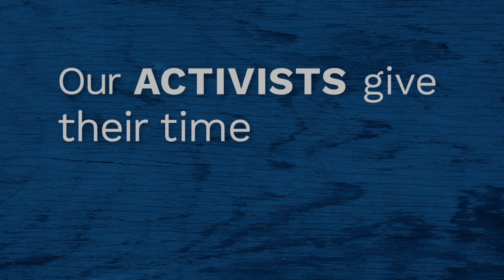The Political Revolution: US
Can you spend your free time supporting a worthy cause?

-Pre-endorsement research, selection and vetting
-Digital organizers sharing content on social media for rapid response to current events, campaign highlights, and planned outreach across all platforms: Facebook, Twitter, Instagram, YouTube, Tumblr, Periscope, etc.
-Graphics designers to create fonts, logos and style sheets for digital content and printing all manner of campaign materials
-Web and email specialists to help set up domain names, websites, email applications across all platforms (Apple, Android, PC)
-Technical training for campaign staff on applications and systems
-System and network administrators to consult on campaign office networks and systems
-Statistical and forensic analysis on data relevant to the campaign including results from prior cycles, city income and expenditure, population and demographics, etc.
-Experienced activists dedicated to recruiting and managing volunteers and coordinating with local ground teams